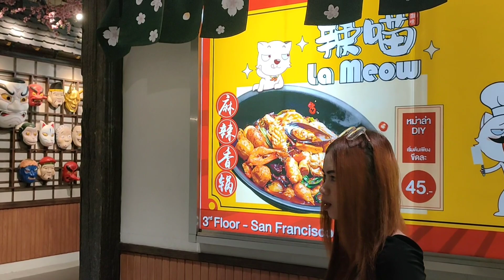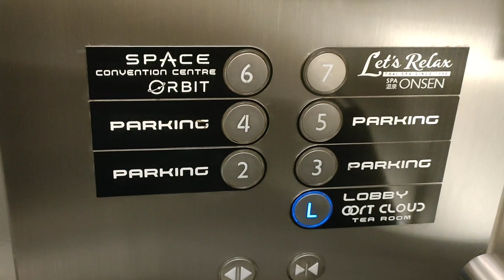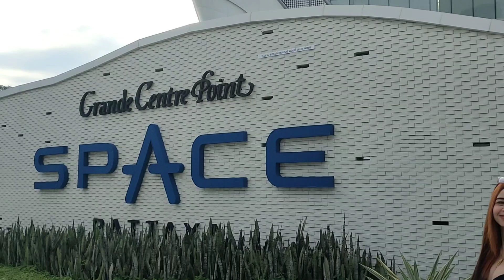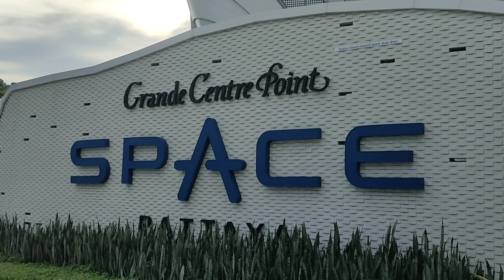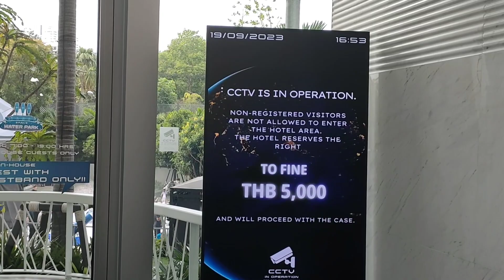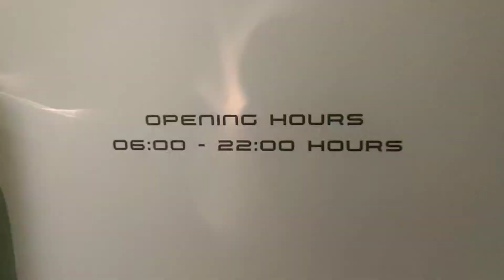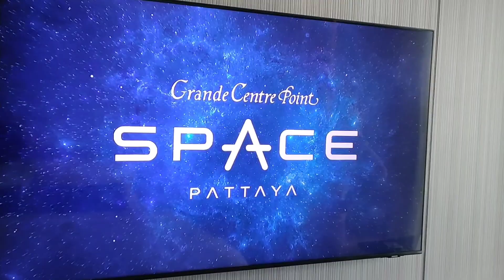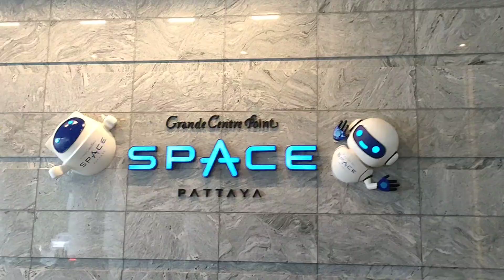男前倶楽部CEOコラボ☆イキれるホテル紹介Grande Centre Point Space Pattaya@pattayaanikichannel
男前倶楽部CEOコラボ動画
イキれるホテル紹介🏩
Grande Centre Point Space Pattaya✨
今回の主演女優は只今人気急上昇中
インリンオブニッノイちゃんです💖